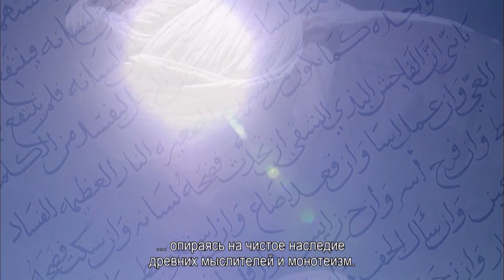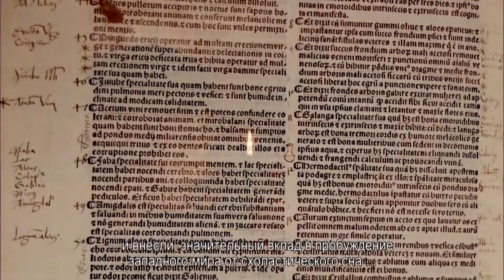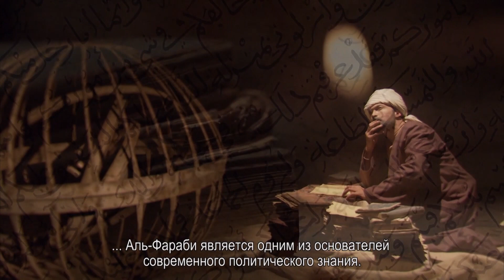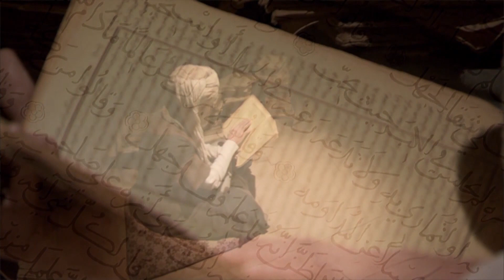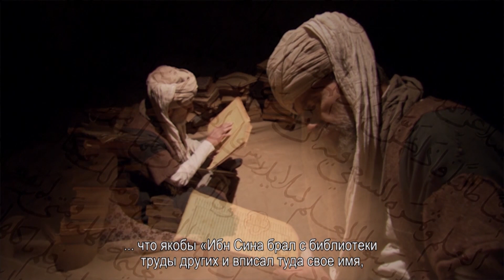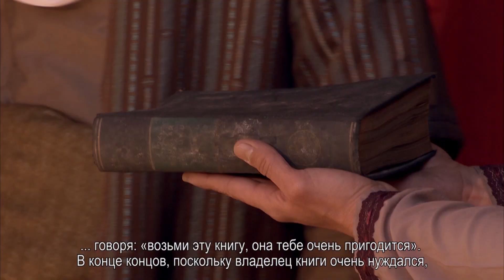"ӘЛ-ФАРАБИ - ӨРКЕНИЕТ ОЙШЫЛЫ" ФИЛЬМІНІҢ АЛДЫН АЛА КӨРСЕТІЛІМІ ӨТТІ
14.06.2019 «Рухани жаңғыру» бағдарламасы мен Елбасының «Ұлы даланың жеті қыры» атты мақаласы аясында әл-Фараби атындағы Қазақ Ұлттық университеті «Мedar» халықаралық мәдени зерттеулер орталығымен (Түркия) бірлесе отырып «Әл-Фараби – Өркениет ойшылы» атты деректі фильм түсірді.
ЮНЕСКО-ның қолдауымен 2020 жылы аталып өтетін  әл-Фарабидің 1150 жыл толуына орай ҚазҰУ-да қазақ тіліндегі деректі фильмнің тұсаукесері өтті. Аталмыш шараға көрнекті фарабитанушы ғалымдар, мәдениет және өнер қайраткерлері, кинотанушылар, оқытушылар, студенттер, сондай-ақ ҚР-дағы Түркия Республикасы Бас елшілігінің және бұқаралық ақпарат құралдарының өкілдері қатысты.
 «Ұлы даланың жеті қыры» атты бағдарламалық мақаласында Елбасы Нұрсұлтан Назарбаев атап өткендей, Ұлы дала адамзат үшін аса көрнекті қайраткерлерді, оның ішінде әлемге әйгілі ойшыл әл-Фарабиді де берді. Аристотельден кейін екінші ұстаз аталған әл-Фараби туралы деректі фильм философтың шығармашылық мұрасын және оның адам өркениеті тарихындағы рөлін дәріптеуге бағытталған.
Фильм үш бөлімнен тұрады, онда алғаш рет құнды тарихи мәліметтер мен шығыстың ұлы ойшылы әл-Фарабидің өмірінен алынған деректер көрсетілген. Әбу Насыр Мұхаммед ибн Мұхаммед Тархан ибн Узлағ әл-Фараби ат-Түркі - ұлы ғалым, энциклопедист. Ол 870 жылы Жібек жолындағы маңызды орталықтардың бірі болып табылатын Отырар қаласына жақын жердегі Оқсыз қалашығында туған. Әл-Фараби өмір бойы сол кездегі өркениеттер мен мәдениеттердің ірі орталықтарында білім алған. Әл-Фарабидің шығармашылық қызметі ортағасырлық араб-мұсылман мәдениетінің ренессансына келеді. Оның еңбектері батыс пен шығыс мәдениетінің жақындасуы мен өзара түсіністігін байланыстыратын көпір болды.
Деректі фильм ҚазҰУ қатысатын екінші ірі халықаралық жоба. «Әл-Фараби – Екінші ұстаз» атты алғашқы фильм голландиялық кинодокументалистермен бірге әзірленіп, Еуропада және Қазақстанның ұлттық телеарнасы эфирінде көрсетілді. Қазіргі уақытта ҚазҰУ жүзеге асырып жатқан әл-Фараби туралы үшінші киножобамен жұмыс барысында Қазақстан, Түркия және Мысырда түсірілді. Таяу уақытта олар Иорданияда, Сирияда және түркі әлемінің ұлы ойшылы өмір сүрген өзге де елдерде түсірілім жұмыстары жүргізіледі.
ҚазҰУ жыл сайын әл-Фараби мұрасын кеңінен тарату және насихаттау мақсатында таяу және алыс шетелдердің белгілі сарапшылары мен ғалымдары арасында танымал әлемдік диалог алаңына айналған халықаралық Фараби форумын өткізіп келеді.
Әл-Фарабидің қайырымды қоғам идеясын негізге ала отырып ҚазҰУ жоғары технологиялық және рухани-адамгершілік платформаларының симбиозын құрайтын «Al-Farabi University Smart City» инновациялық жобасын жүзеге асыруда. Оның негізінде ҚазҰУ жаңа буын университетінің – «Университет - 4.0» моделін жасады. Ол БҰҰ-ның Нью-Йорктегі штаб пәтерінде өткен Өркениеттер Альянсы форумында таныстырылып, нәтижесінде оны әлемдік деңгейде кеңінен тарату ұсынылды.
«Рухани жаңғыру» бағдарламасы аясында БҰҰ Өркениеттер альянсымен бірлесіп ҚазҰУ «Қайырымды қоғам азаматтарын қалыптастыру. Қазіргі заманғы университеттердің миссиясы» атты халықаралық жобаны жүзеге асыруда. Түркия, Италия, Иордания, Қытай, Голландия, Мысыр жетекші университеттерінде және басқа да елдерде ашылған әл-Фараби ғылыми-білім беру орталықтарының саны осы уақытта 10-ға жетті. Бұл орталықтарда қазақ тілі мен қазақ халқының мәдениеті оқытылуда.

Әл-Фараби атындағы ҚазҰУ-дың Баспасөз қызметі